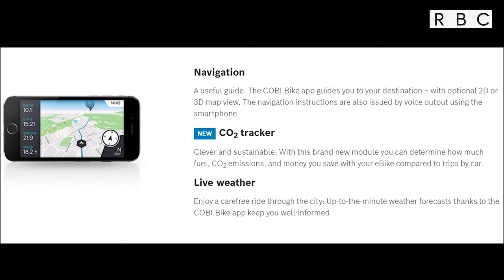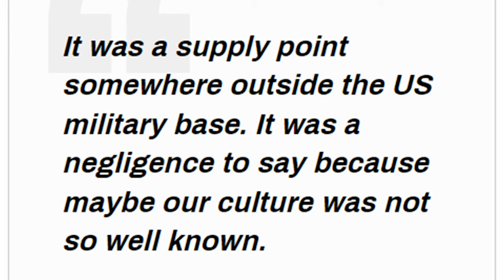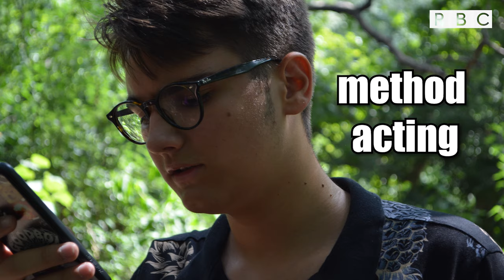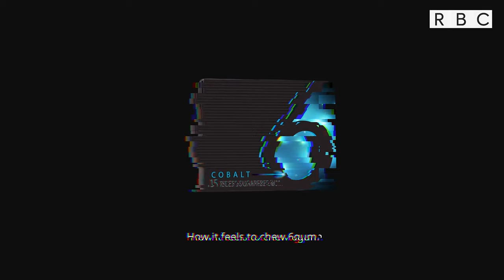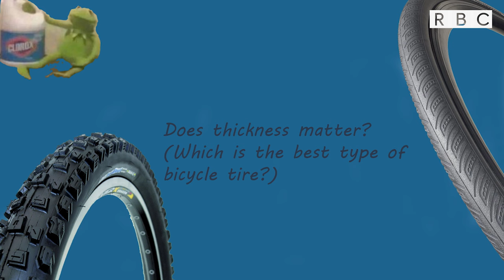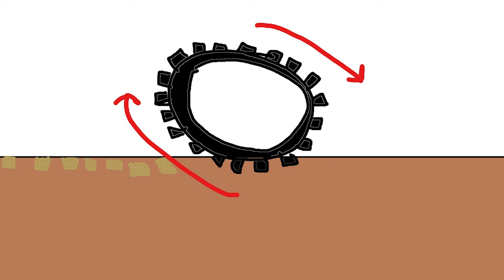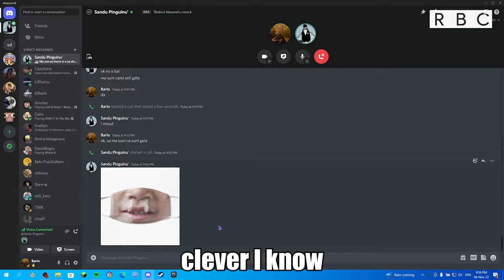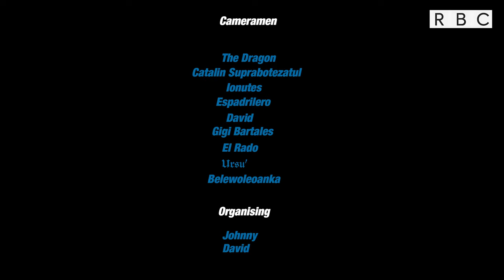Top Chain Episode 1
In this new RBC series, three hosts talk about bicycles and about the philosophic topic of whether it's honourable to suck dick for a pizza.

Music used in the video:
1:27-5:22
5:35-7:39
7:39-9:13
9:13-11:21
11:21-16:09
16:09-17:42
17:42-21:57
21:57-22:17
22:21-24:58
25:22-26:27

This is, of course, a parody of the famous BBC series, Top Gear.
Jeremy Clarkson please watch this